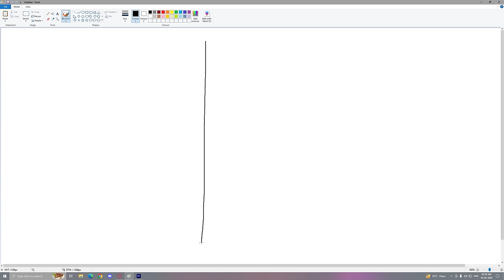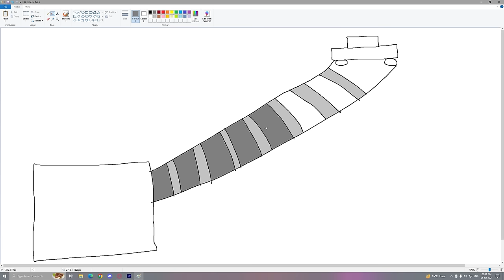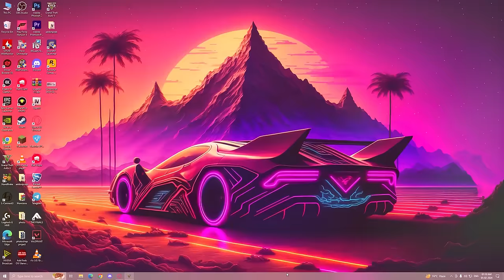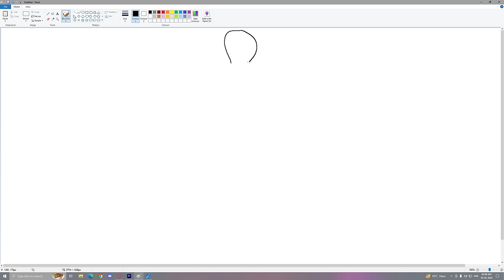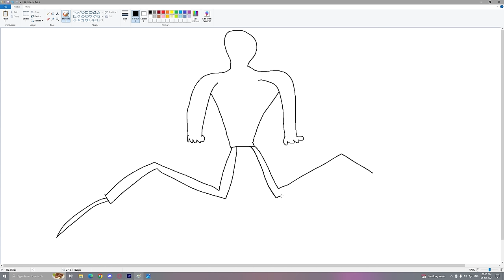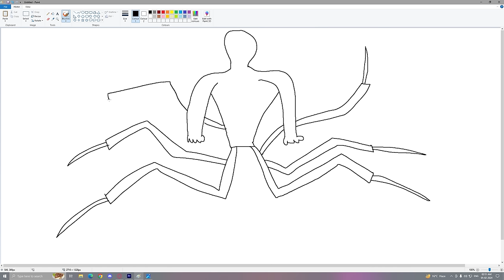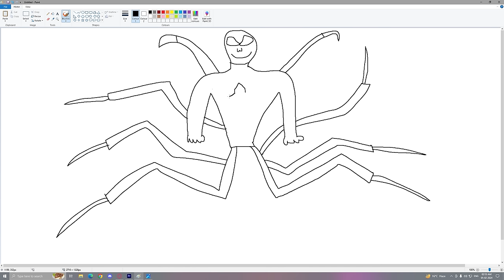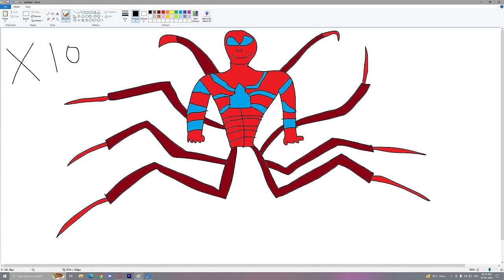Franklin Uses Magical Painting To Make SCARY SPIDERMAN In Gta V ! GTA 5 new